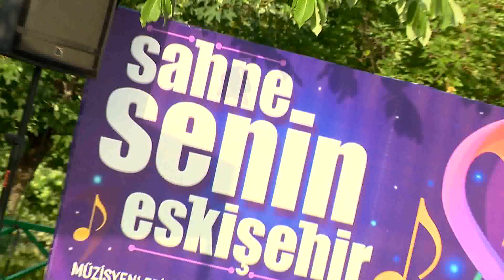Sahne Senin Eskişehir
Pandemi sürecinden olumsuz etkilenen müzisyenlerimizi açık alanlarda rengarenk notalarıyla sizler ile buluşturuyor, sanatçılarımıza ekonomik destek sağlıyoruz.
1-2 Temmuz tarihlerinde 7 noktada gerçekleşen etkinliklerimiz 8-9 Temmuz tarihlerinde de sizlerle buluşacak.